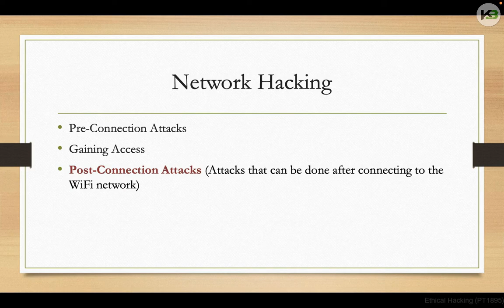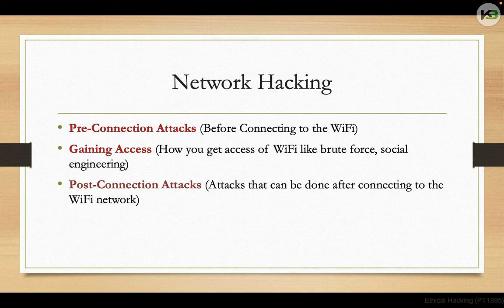Ethical Hacking | Class 06 - Network Hacking Introduction | Full Course | Hindi/Urdu | KB Tech India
Video Title: Ethical Hacking | Class 06 - Network Hacking Introduction | Basic to Advance | Full Course | Hindi/ Urdu | KB Tech India

About:
Course Name: Ethical Hacking (Basic to Advance)
Language of Study: Hindi / Urdu
Mode of Study/ Exam: Online
Course Fees: Free
Course Certificate Fees: INR 4,999/-
Discount: INR 1,000/- (Till 31st Dec 2021)
Min. Qualification: 10th
Present by: KB Tech India/ KB Institute
Prepare by:  Pranav Sir | Chandresh Sir

Course name for Registration: | Network Security & Ethical Hacking | OR | Cyber Security & Ethical Hacking |
(After registration send me your application number on my email or WhatsApp)

About Course:
Ethical hacking is used to protect important data from enemies. It works to protect your computer from blackmail by those who want to take advantage of the vulnerability. By using ethical hacking, a company or organization can discover security vulnerabilities and risks. Ethical hacking can ensure the security of the nation by preventing cyber terrorism and terrorist attacks.

The cost of your registration, exam, and certificate will be INR - Rs. 4,999/-. The certificate provided by us was approved by Govt. of India and it's valid internationally.*

About Us:
Hey Guys,